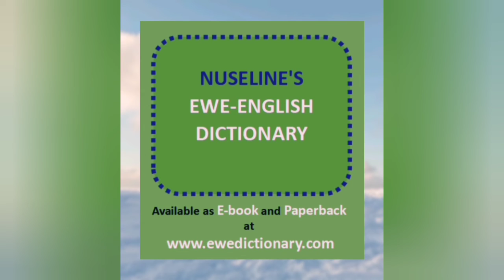Agbagã Nyamekuku - Kwame Obroni 1